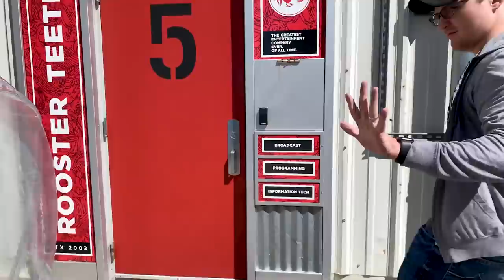Rollie Pollie Dooley Wooley - Between the Games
Jeremy thinks he's invincible to any big hit while in the bubble ball. Watch him fail while fighting and rolling his way around the office!